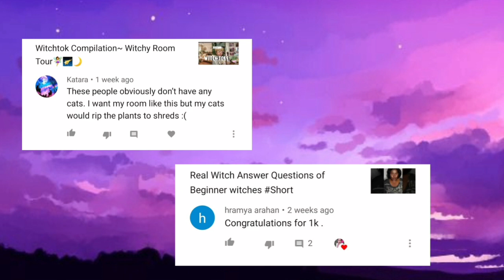Witchtok Compilation ~ Deity Work (Part 2)🎊🔮🦋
When you are a beginner witch you will eventually want to learn some about deity work, how to find a deity, how to work with deities...etc

Well if you are looking for tips for new witches, don't  look further... In this witchtok Compilation/beginner witch tiktok you will learn all about starting deity work .

♥️To win the chance to get a free 2 week  witchcraft counseling and lesson, just comment down below⤵️ WHY YOU ARE/ WANT TO BE A WITCH? and subscribe to the channel.

That's all...

The names of the 3 winners🎉 will be annonced next week

As always, stay safe, healthy, and blessed! I’ll be seeing you all in the next video 📺💛💫